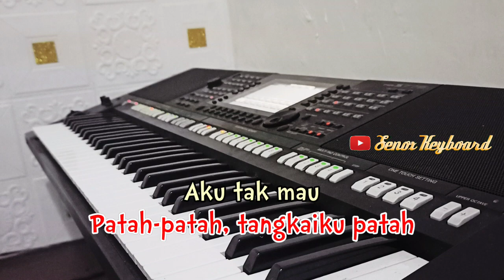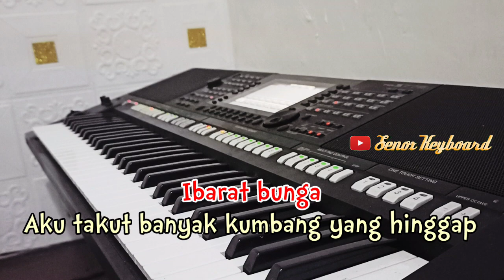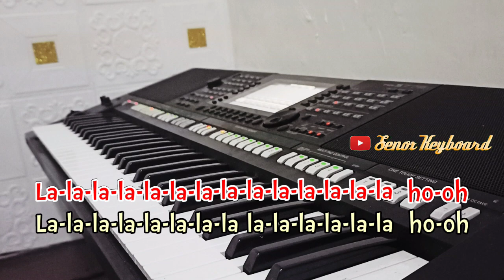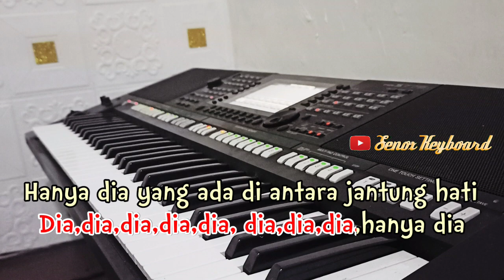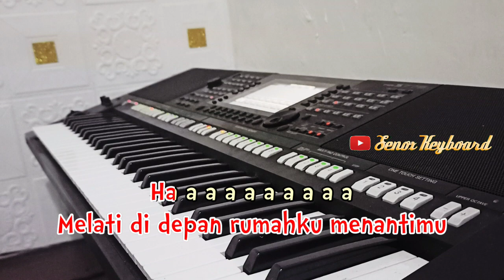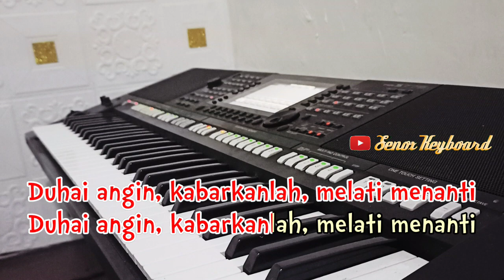PECAH SERIBU - KARAOKE DANGDUT ORIGINAL | Nada wanita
Songwritter : Toto ario

Lirik

Ha-ah-ah-ah
Hu-uh-uh-uh

Bimbang ragu
Sementara malam mulai datang
Hasratku ingin bercermin tapi
Cerminku pecah seribu, pecah seribu

Ibarat bunga
Aku takut banyak kumbang yang hinggap
Aku tak mau
Patah-patah, tangkaiku patah

ho-oh
(La-la-la-la-la-la-la-la la-la-la-la-la-la-la-la) ho-oh

Hanya dia
(Dia, dia, dia, dia, dia, dia, dia, dia, hanya dia)
Hanya dia yang ada di antara jantung hati
Tempat bermanja, tempatnya rindu
Tempat curahan hati yang damai

Entah apa
Bagaikan kayu basah dimakan api
Api curiga, api cemburu
Api kerinduan yang membara

Oh angin, kabarkan
Melati di depan rumahku menantimu
(Ha-ah-ah-ah)

Duhai angin, kabarkanlah, melati menanti